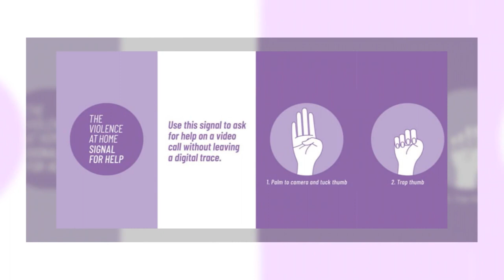Ünlü Fenomen Ümmü Seif Hakkında Şok Eden İddia - Yardım İşareti Yapmıştı